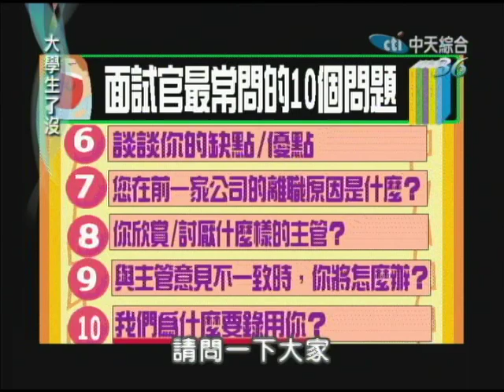01/30大學生了沒 面試攻略懶人包《上》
根據統計，42%的網友在找工作時會選擇騎驢找馬，32%會持續觀察再動作，有18%選擇先休息後再出發！詢問網友們在面試前是否會事先準備資料，調查結果顯示，只有六成的人表示會在面試前準備資料，而有32%的人只在有需要的時候才會準備。面試遇到怪問題我們該如何處理，就請現場兩位來賓教教我們吧。